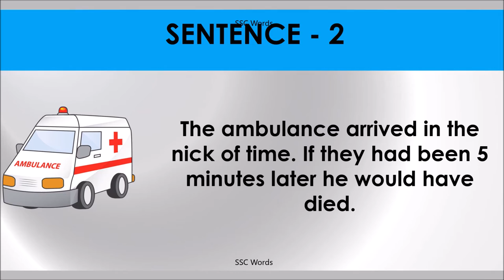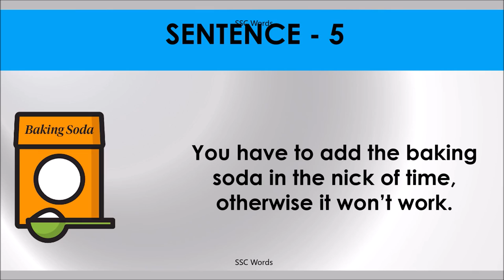IN THE NICK OF TIME Idiom 293 # Meaning and five sentences # SSC Words